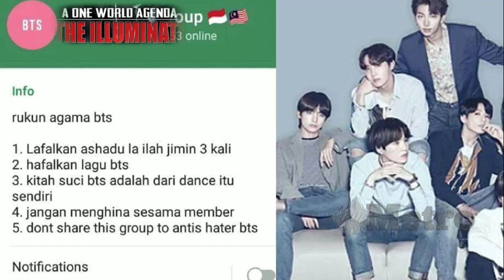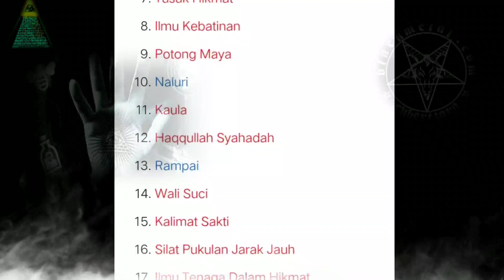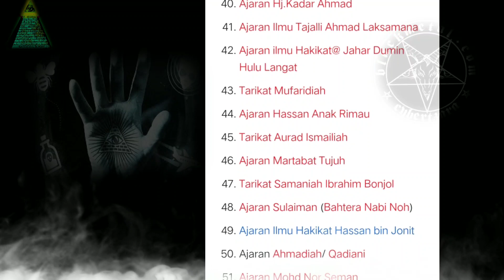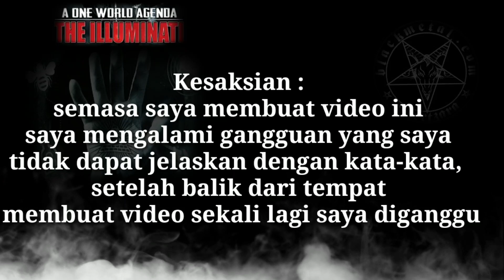AGAMA BTS dan KUIL LUCIFER/Aliran cabang gereja setan sesat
Baru-baru ini rakyat Malaysia dikejutkan dengan isu Agama Bts yang dibuat oleh hater BTS,   ada beberapa perkara yang menarik untuk dibahas tentang isu ini,  selain itu dalam video ini saya juga membahas tentang "Kuil Lucifer " salah satu aliran gereja setan yang ditubuhkan di Colombia.

dark web :hamba Sex boleh dibeli di sana..